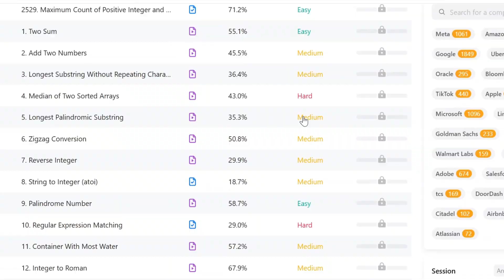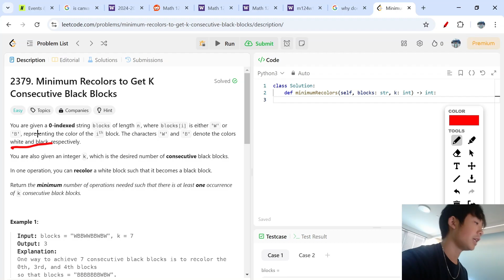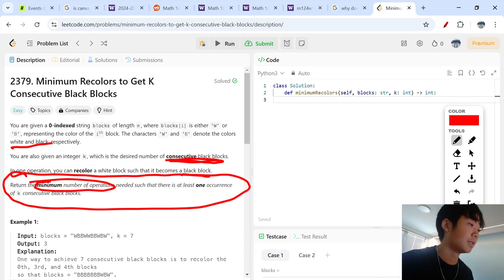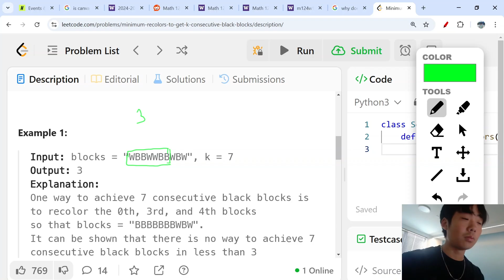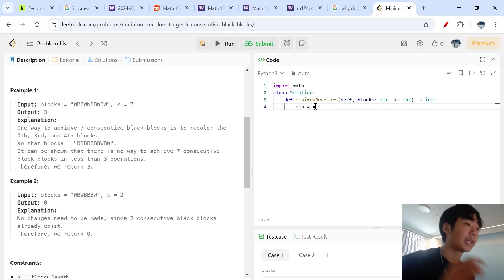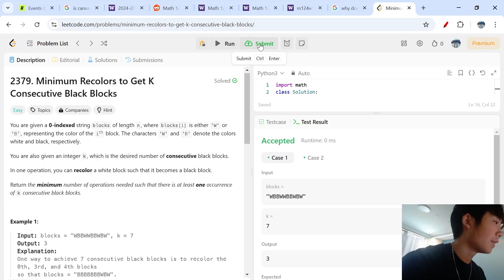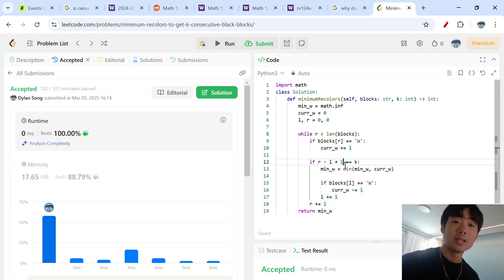Fixed Sliding Window + Two Pointers in 10 Minutes [DSA in Python]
In this video, you'll learn about the fixed sliding window in Python.

⏰ TIMESTAMPS:
0:00 - Intro
0:27 - Visual
1:14 - Example
3:21 - Reading the Leetcode Problem
5:45 - Leetcode Problem Explanation
12:35 - Outro